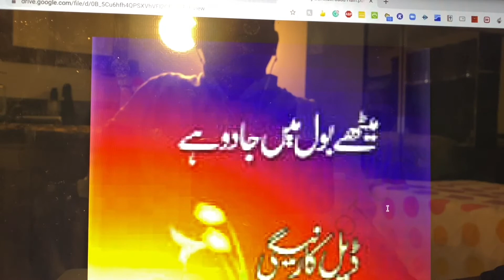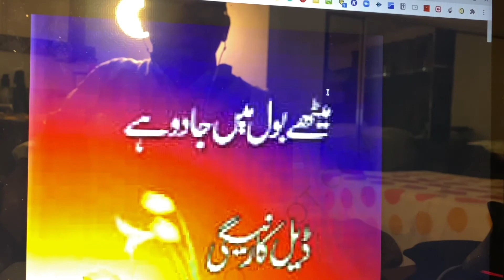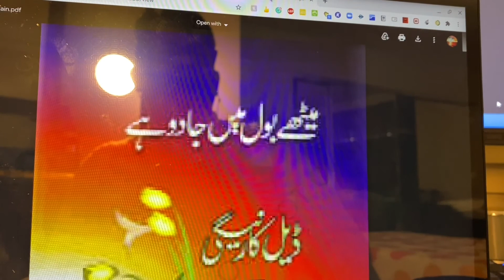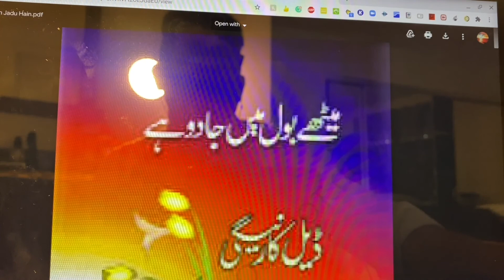Methay Bol Main Jadu hy by Dale Carnegie , 2 | میٹھے بول میں جادو ہے از ڈیل کارنیگی